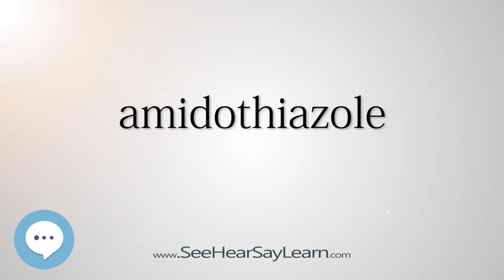amidothiazole (Every English Word Pronounced) 📕🔊🗣️😎✅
This video is about "amidothiazole".